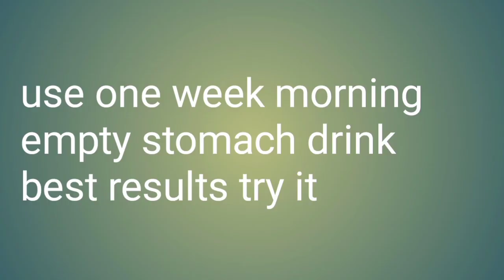how to reduce Belly fat | simple tips | tamilfingertips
belly fat
super effective drink try it